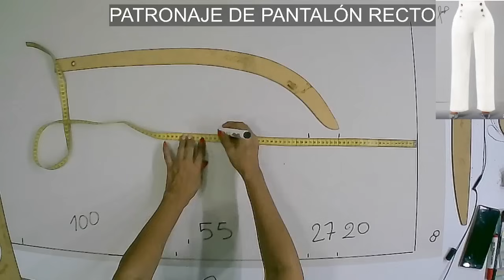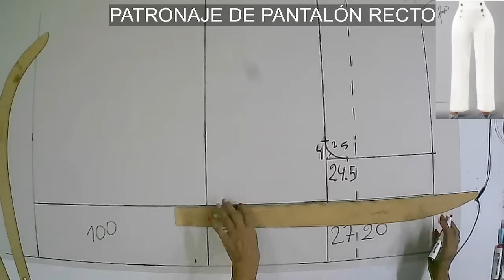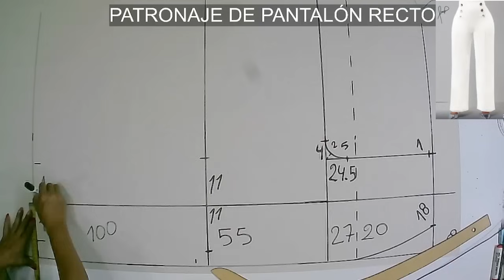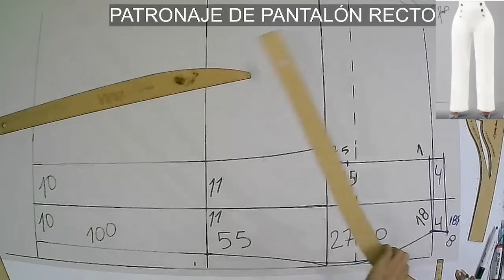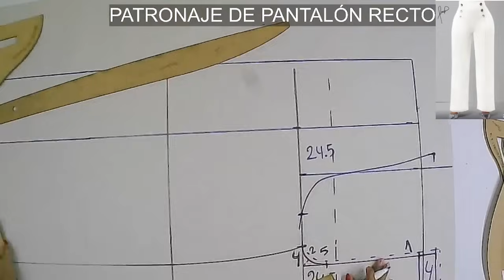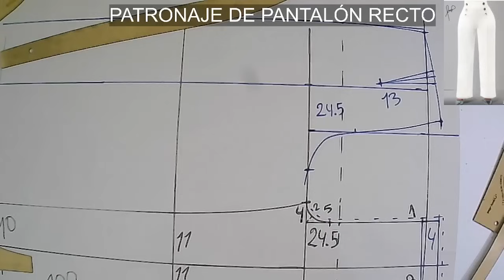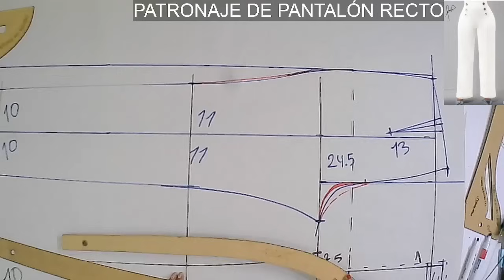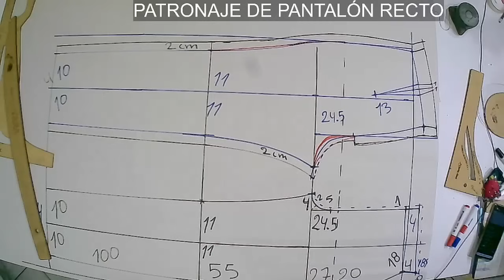¡¡¡ EN VIVO !!! Costura Básica : Patronaje de Pantalón Recto